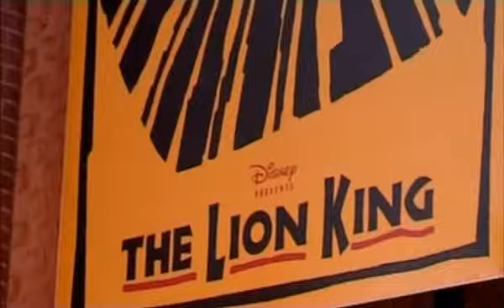TICKET TOUTS UK PART 4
A LOOK INTO THE BLACK MARKET SALES OF TICKETS ON THE STREETS OF THE UK AND ABROAD. FOLLOW "SLIM" NO DOUBT 1 OR 2 OF YOU WILL HAVE DEALT WITH HIM WITHIN THE UK AT SOME POINT, AS HE GOES TO AUSTRALIA TO SEE IF HE CAN CRACK THE RUGBY WORLD CUP. THIS VIDEO COMES IN 7 PARTS.